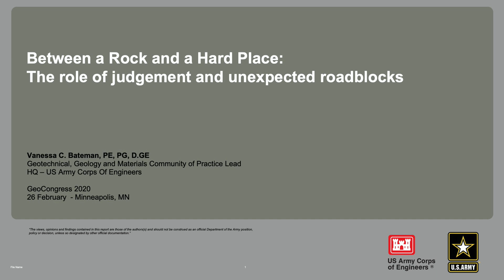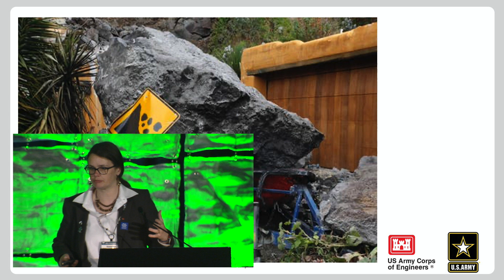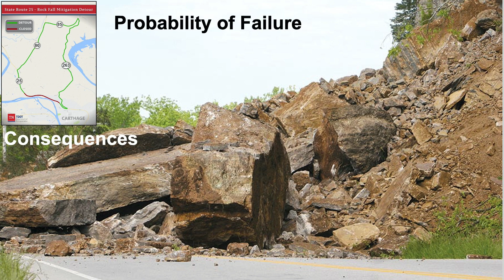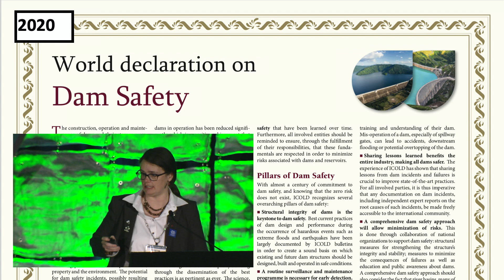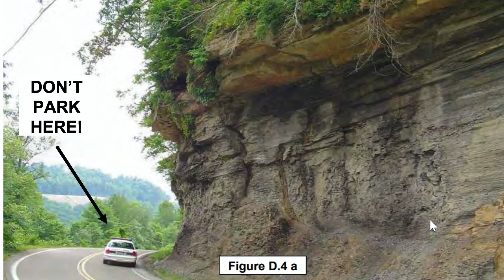Geo-PIT 2020: Vanessa Bateman: Between a Rock and a Hard Place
Vanessa Bateman of the US Army Corps of Engineers entered the GEO-PIT on February 26, 2020 in Minneapolis, MN. Her talk was titled "Between a Rock and a Hard Place: The Role of Judgement and Unexpected Roadblocks."

The Geo-PIT was established in 2019 as a way to deliver Powerful, Informative, Talks to the geotechnical community. PIT talks can be on anything. They're time limited and intended to be narratives and not technical presentations. There are now over 60 PIT talks - and they're all available on Youtube!